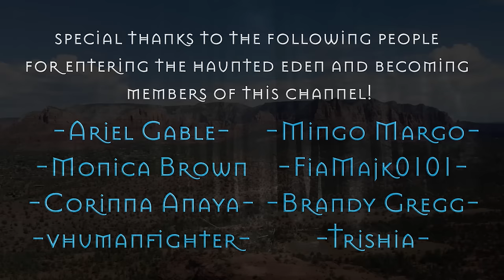Always listen to the Elders in the Rez...TRUE SKINWALKER STORIES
What happens if you visit a rez and don't listen to the elders regarding skinwalkers??!?! Tune in and listen to this 2 hour compilation of SKINWALKER and other CRYPTID scary Stories!! Have you heard the stories from the Navajo Rez? Would you go into the woods by yourself? Get ready to fall asleep to some scary stories with some rain sounds!!

Story 1 - 00:00
Story 2 - 16:14
Story 3 - 35:47
Story 4 - 45:38
Story 5 - 56:50
Story 6 - 01:03:38
Story 7 - 01:06:56
Story 8 - 01:12:36
Story 9 - 01:13:43
Story 10 - 01:16:10
Story 11 - 01:21:17
Story 12 -01:35:38
Story 13 - 01:47:31
Story 14 - 01:59:46